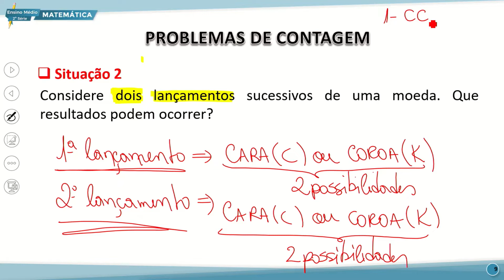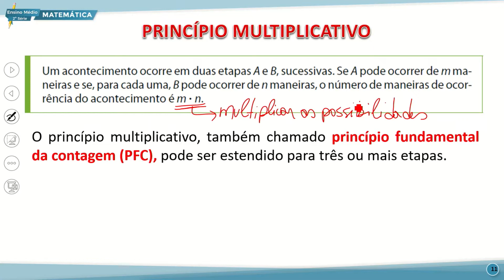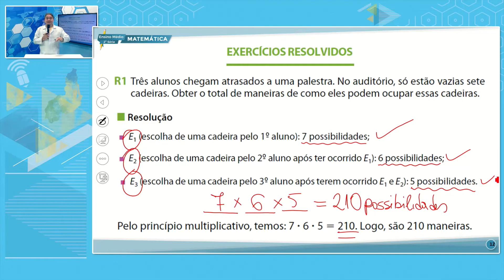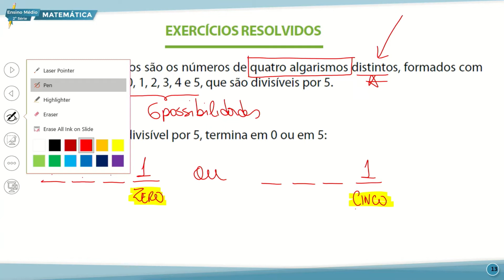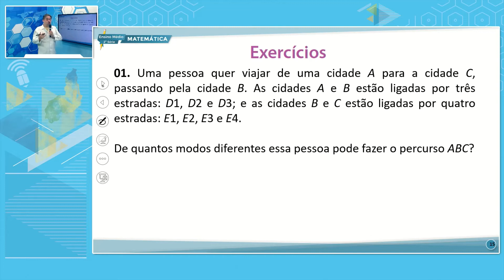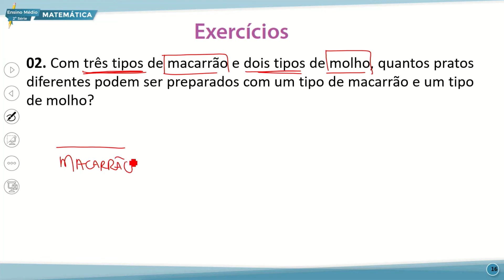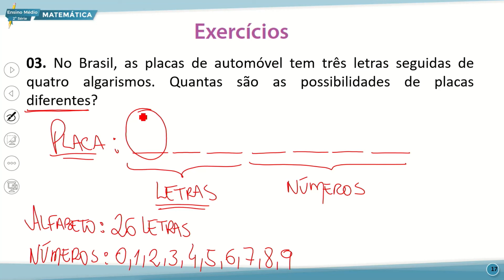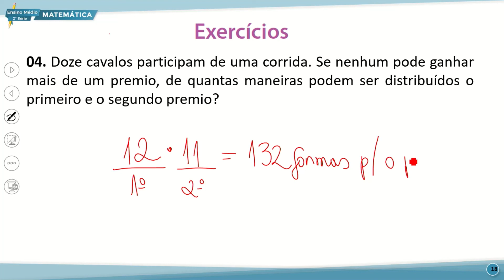E. MÉDIO 2 MANHÃ MATEMÁTICA 05 07 2022 PERMUTAÇÃO FATORIAL PRINCÍPIO FUNDAMENTAL DA CONTAGEM P2